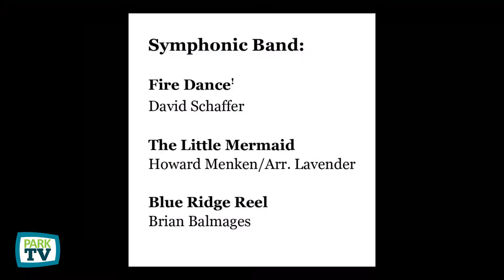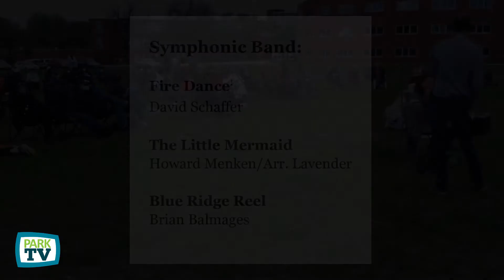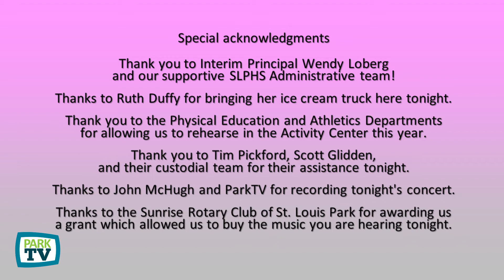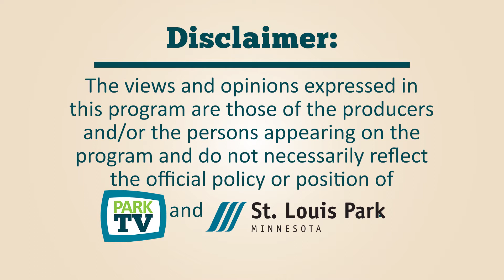ISD283 Symphonic Band Spring Concert 5-3-2021 -- ParkTV15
Join Directors Mr. Steve Schmitz And Ms. Kaylee Mina along with wind gusts to 31mph!